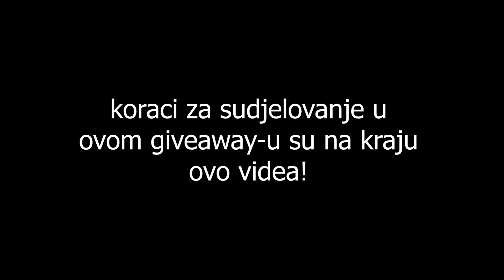😎🎅BOŽIČNI GIVEAWAY I SURVIVAL GAMES SERIJAL?!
🔴Deskripcija videa🔴

🎲 Neke Informacije o Igri:
  ▶️ IP: eu.backplay.net
  ▶️ TexturePack: Infinite Christmas pack 16x
  ▶️ In-game name: Vichy_YT
  ▶️ Ping: 35-50 constant

💻PC Specs:
 ➡️CPU: Intel core i5 7500
 ➡️GPU: AMD Radeon RX 570 8GB GDDR5 (Skamer na aparatima)
 ➡️RAM: 8GB DDR4 2133mhz
 ➡️Motherboard: ASUS h110M-K
 ➡️SSD: Patriot Blast 120GB
 ➡️HDD: 500GB
 ➡️Monitor 1: SAMSUNG 24 inč FullHD 60 Hz
 ➡️Monitor 2: PHILIPS 220WS 60 Hz
 ➡️Keyboard: E-blue Mechanical keyboard
 ➡️Mouse: Trust gxt 25
 ➡️Internet: 20/2 Mbps 🥺
 ➡️OS: Windows 10 Pro